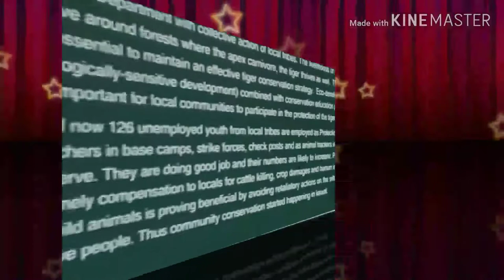Tour photos of gsems good shepherd English medium school luxettipet